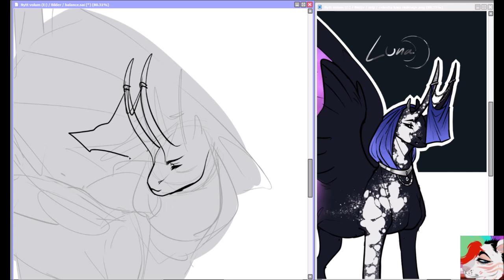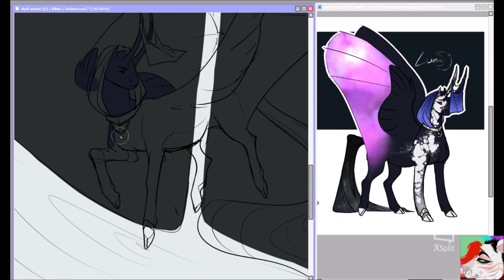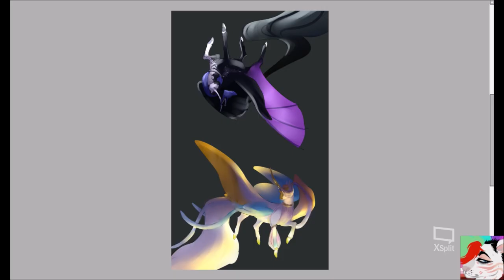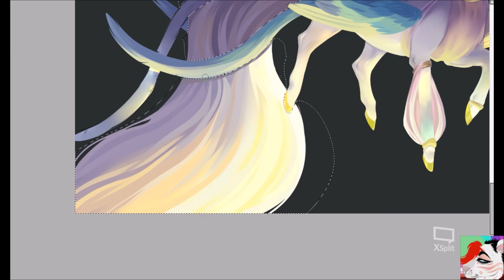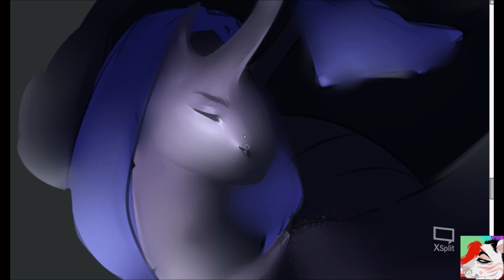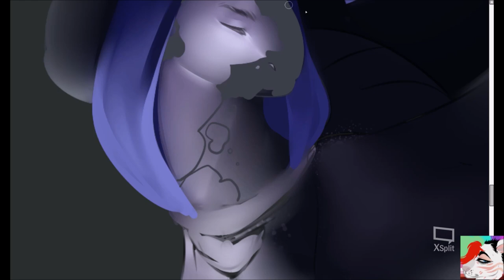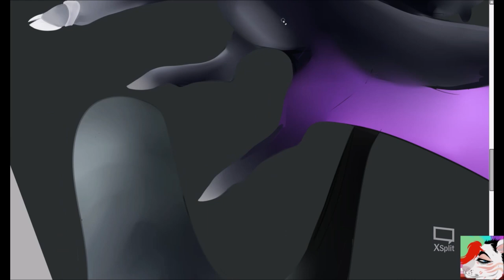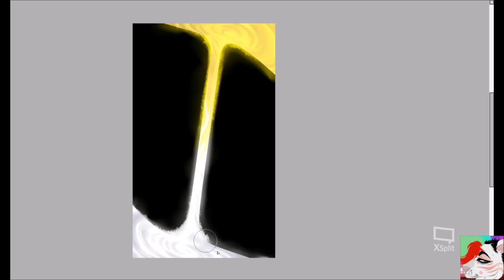[Speedpaint] Balance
Programs -
Paint Tool SAI
Xsplit
Movie Maker

Finished drawing -

Additional credits and links to music artists social media is in the description of the songs